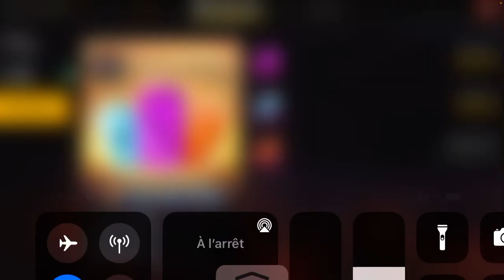Comment avoir des tickets diamant/Bon d'arme/Incubator gratuitement ?? - Free Fire Fr 2023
🏆 Guilde Free Fire 🏆 : MrCiel75